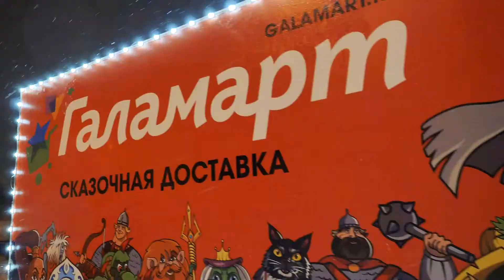Сказочная доставка от Галамарта!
Попасть в сказку нынче довольно просто: вы просто идете по городу по своим делам, а тут вдруг мимо проезжает сказочная вереница с рыжими котами за рулем😃 Это не мираж, а просто талисманы «Галамарта» выехали поздравить всех с наступающим Новым годом🎄

Глакотики включили на всю мощь новогодние песни, поздравляют прохожих и периодически останавливаются, чтобы вручить жителям города маленькие подарки🎁 Кстати, подарки от рыжих всегда позитивом заряжены! 💛